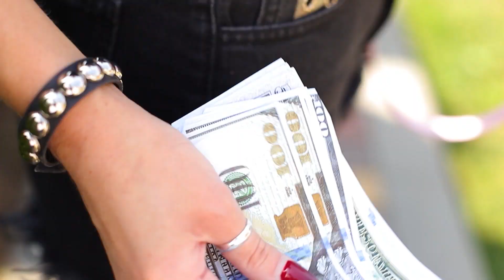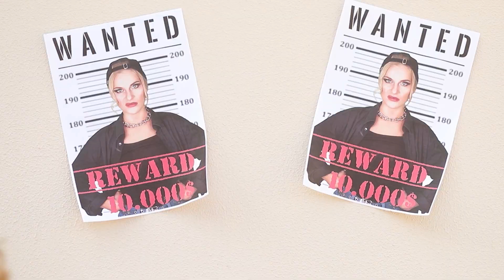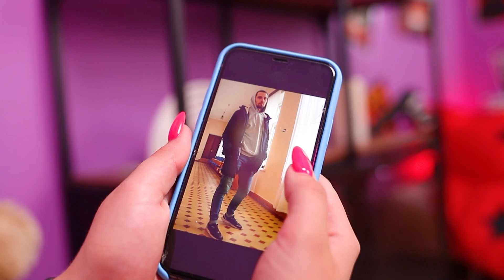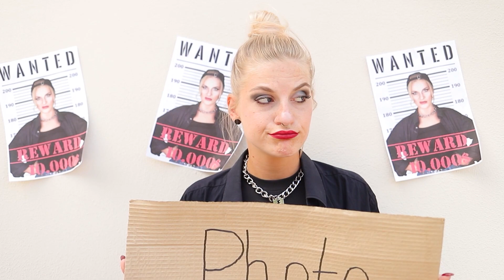Kız Kardeşim bir Suçlu!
Suçlu bir kardeş ile iyi bir ilişki kurmak zordur. Ama videomuzun kahramanı elinden geleni yapacak!